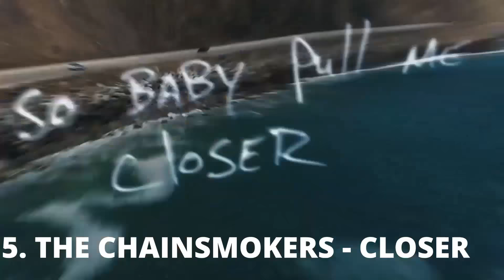Best Travel Music Video Songs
We love good travel music, it doesn't matter where we are, over time I've collected a bunch of great and cool travel songs that I love to share.

Timestamps!
Intro: 0:00
Video: 0:15
Top Picks: 2:51

0:00 Introduction
0:34 BENNY BLANCO -EASTSIDE
0:50 AXWELL & INGROSSO - MORE THAN YOU KNOW
1:22 HAILEE STANFIELD - LET ME GO
2:05 THE CHAINSMOKERS - CLOSER
2:51 JONAS BLUE - FAST CAR
3:25 AVICII - THE NIGHTS
4:01 THE LUMINEERS - SLEEP ON THE FLOOR